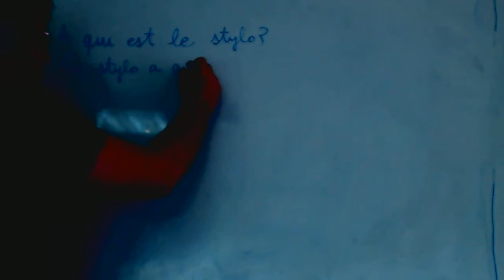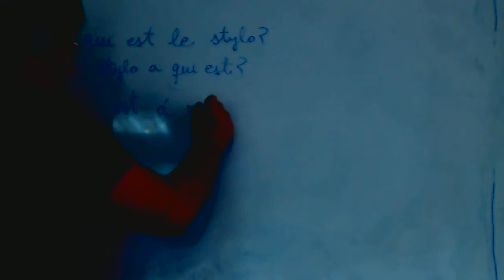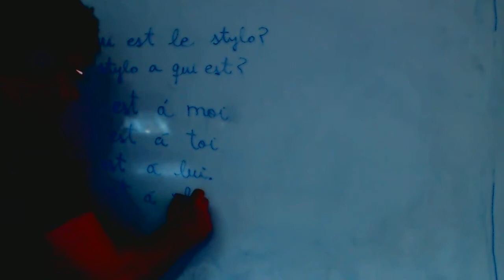Frances pronombres posesivos á moi Academia Usero Estepona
Frances pronombres posesivos á moi
Academia Usero en Estepona, el centro de formación con más vídeos en Internet del Mundo presenta: Frances pronombres posesivos á moi